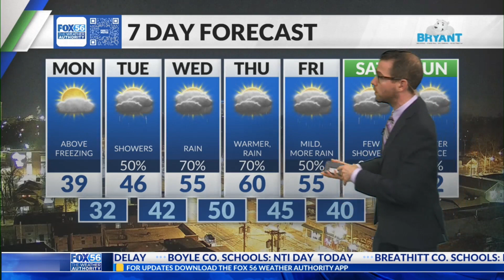Morning weather forecast: 1/22/24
FOX 56 chief meteorologist Justin Logan shares central Kentucky's Monday morning forecast.